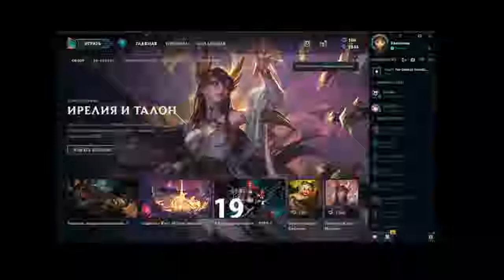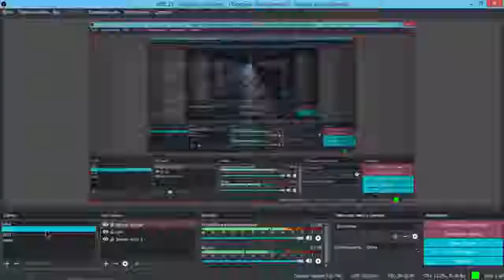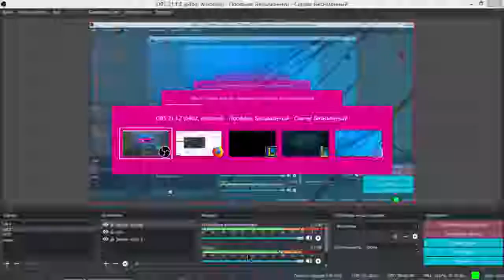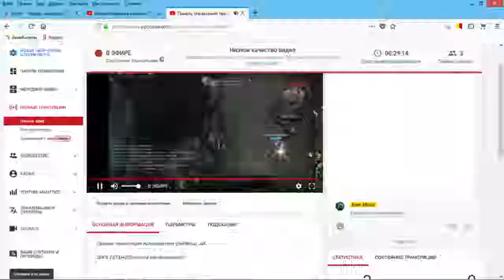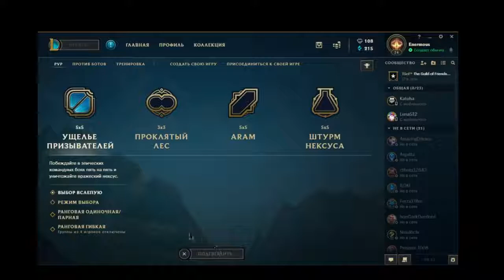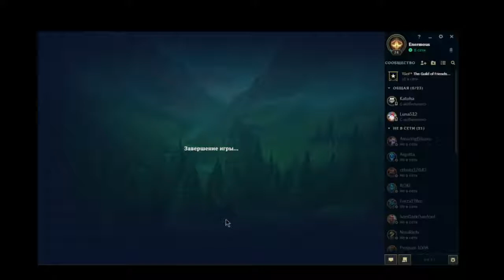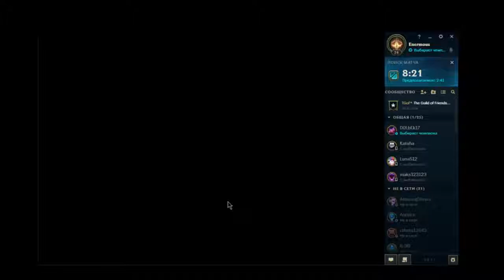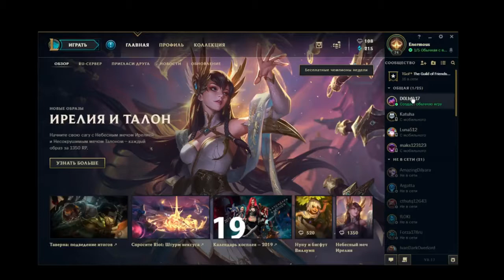[Live Stream Game] League of Legends Game Hot 2018 - Jackie Brown